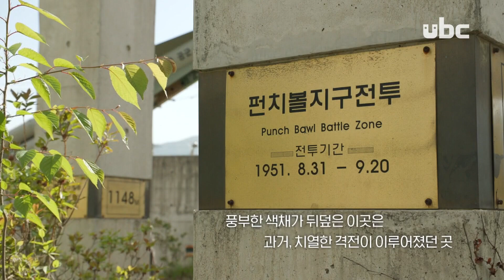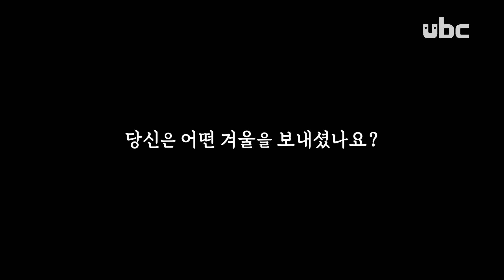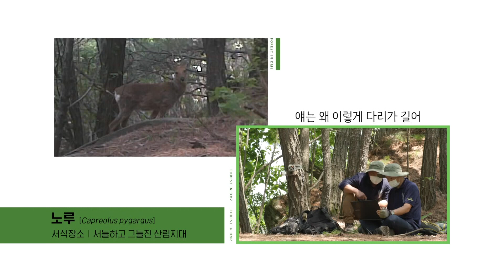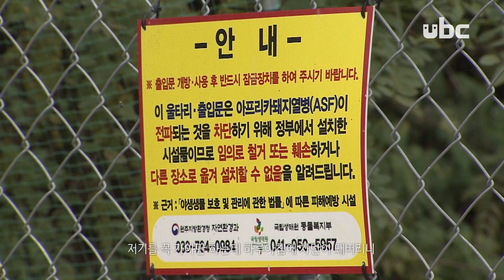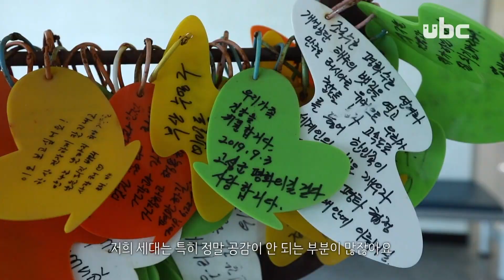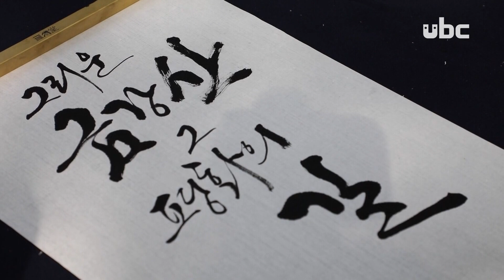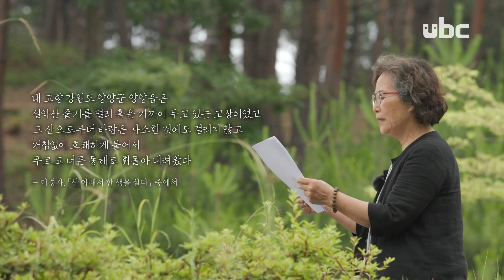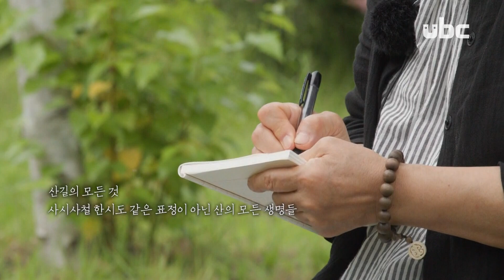ubc 윱씨 [테마스페셜] 제1장 기억의 숲